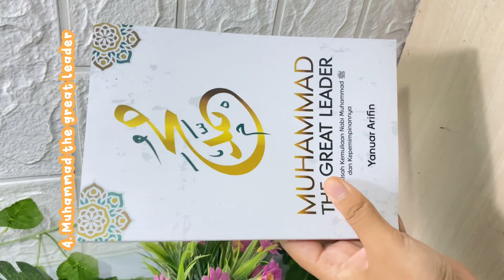Rekomendasi Buku Yang Wajib Dibaca Pelajar Dibawah 50 Ribu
• Link di bio atau shopee smaghfirohstudy